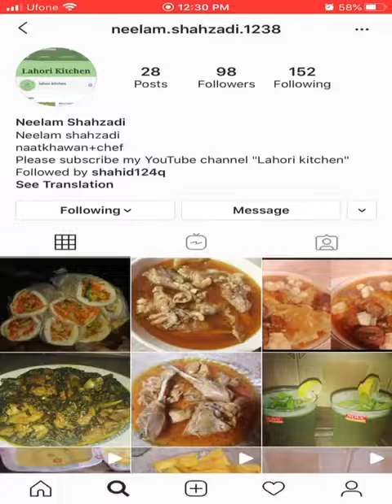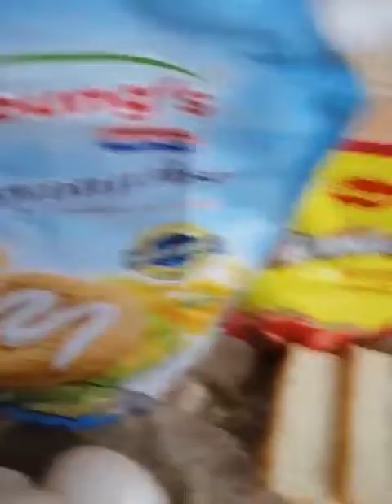Chicken shami sandwich || lahori kitchen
In this video I will show you the basic and easy recipe which you can easily follow.

Keep watching videos love you all❤️💕